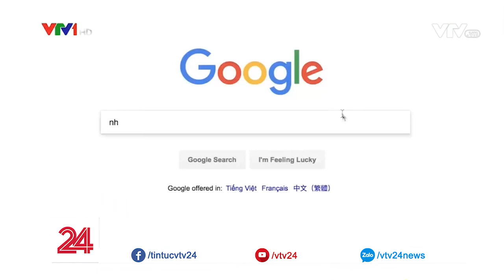TRANG - Tác giả của những nhạc phẩm triệu view | VTV24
Với cộng đồng yêu mến các nghệ sĩ âm nhạc độc lập, cái tên Trang hẳn không còn xa lạ với rất nhiều những nhạc phẩm ghi dấu trong lòng khán giả.